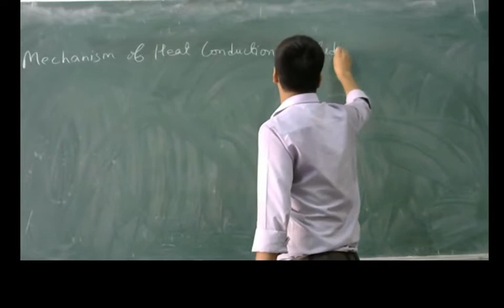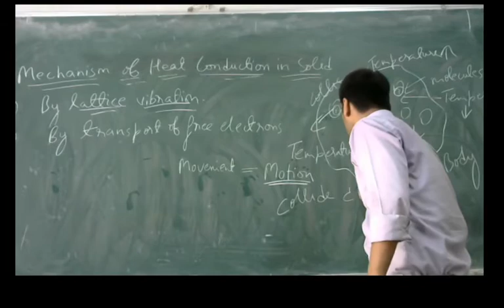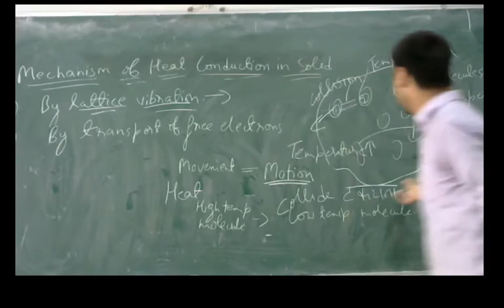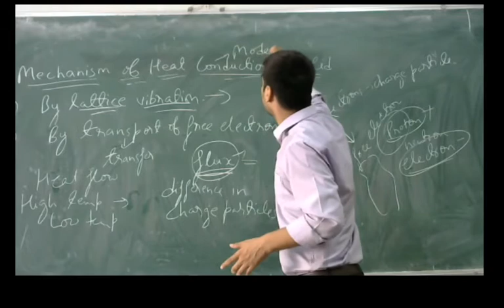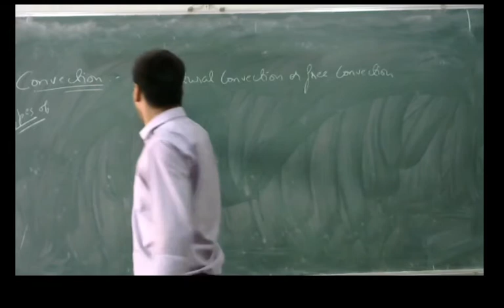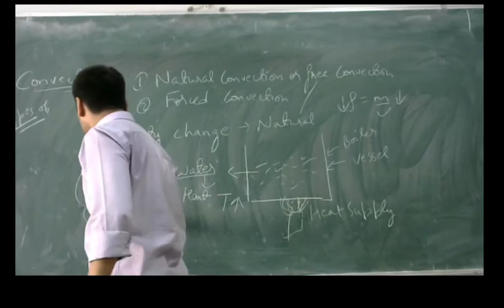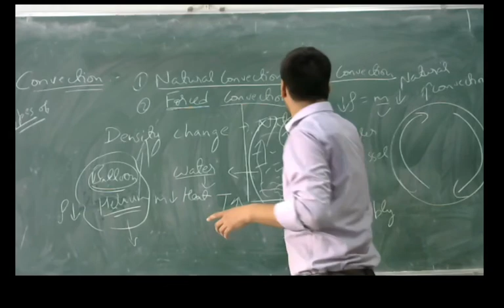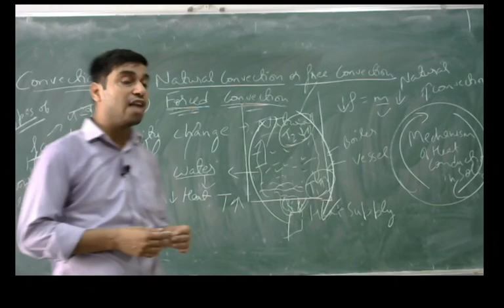Heat & Mass Transfer (KME 501) Lecture 8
Mechanism of Conduction in Solids.
By Nitin Tripathi